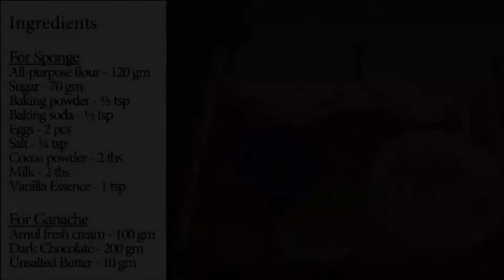Chocolate Cake Recipe